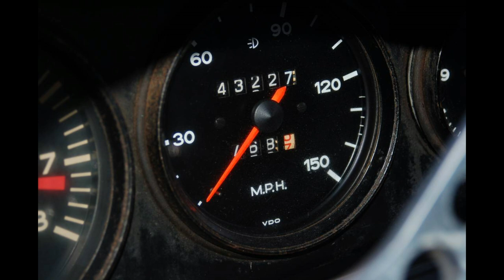1974 Porsche 911 Targa Limousine (Benihana founder Rocky Aoki)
Rare Porsche 911 Targa Limousine built for the late Benihana founder Rocky Aoki. Rocky built a few different limousines during his life. He would race them in events like the Cannonball rally. The pics of the car in green with sponsors are from an event he ran in. It was the 1991 Car and Driver One Lap of America. He had it set up with a bed so one person could get some sleep and it had some other amenities that made that week long blast around the country a little easier. The car was professionally modified by a coach builder on the east coast. They used 2 1974 Targa's to build this. The body is in good condition. No rust. It has a 959 body kit. Has 2 front Recaro seats, It needs upholstery work and carpet. It needs an engine. Original engine was stolen. car roles fine. Targa top needs to be rebuilt. Wheels are in good condition. Tires are old. Look at pics for condition. Car was purchased from Rocky shortly before his passing in 2008. car is sold as is. Bill of sale only. Car has not been registered for approx. 20 years. Car is located in Los Angeles, CA. buyer will be responsible for all shipping and transport. . ALL SALES ARE FINAL. I am representing the seller. $18,000 or best offer. Trades are an option.